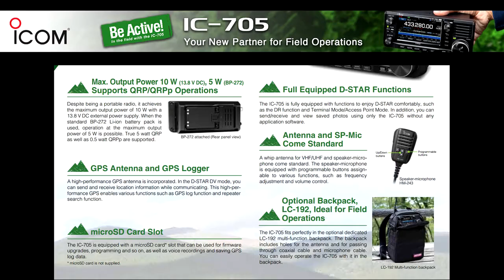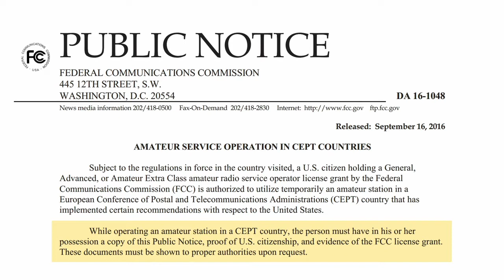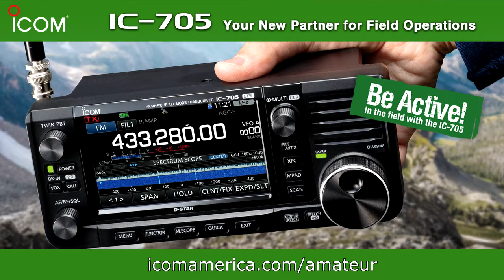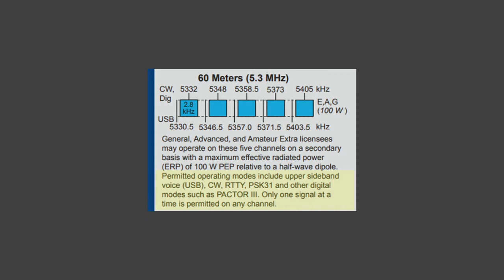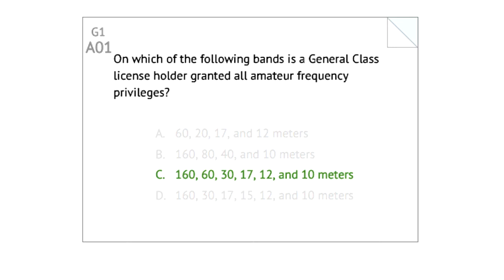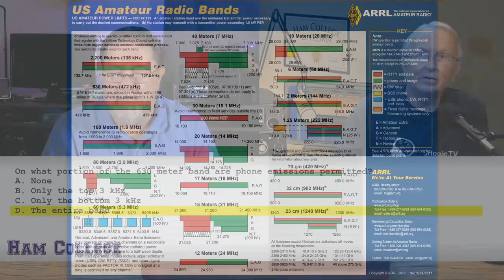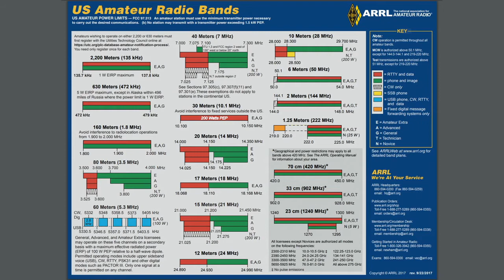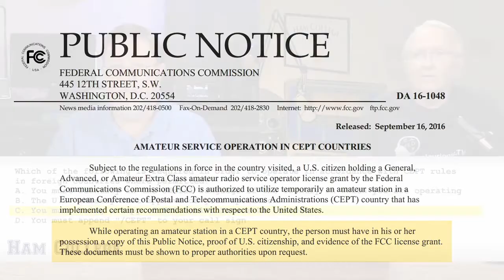Ham College 65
Extra Class Exam Questions - Part 3
Rules pertaining to automatic and remote control; band-specific regulations; operating in, and communicating with foreign countries; spurious emission standards; HF modulation index limit; bandwidth definition.

1:02:29